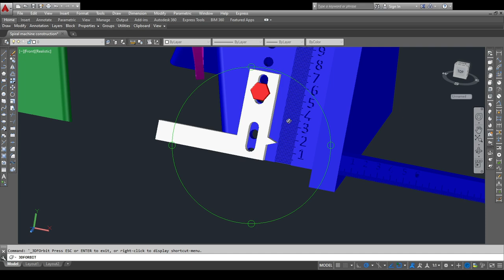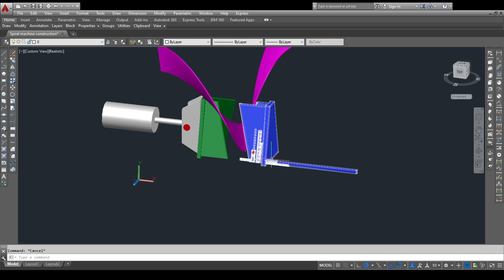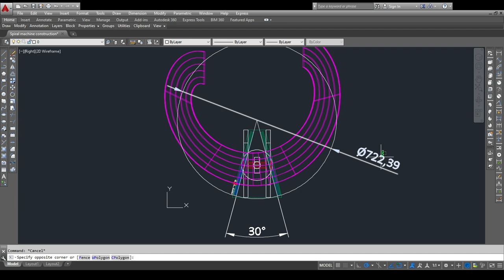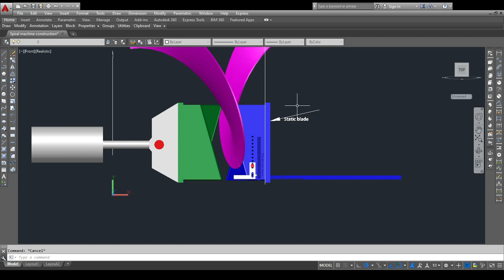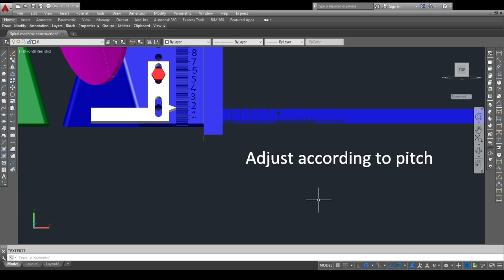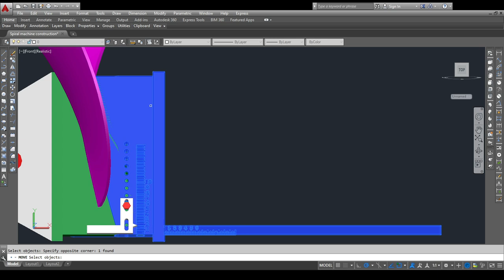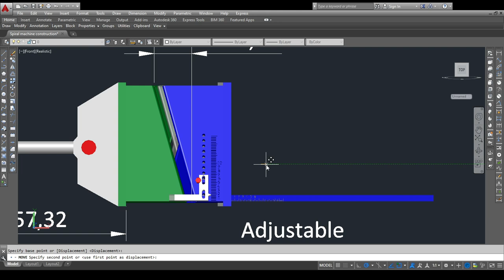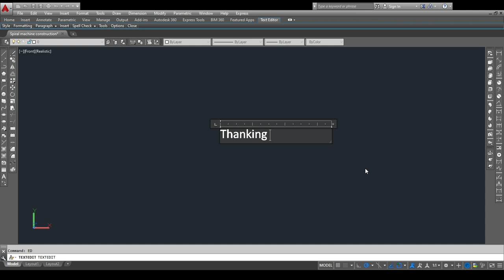Screw Spiral Machine construction / designing